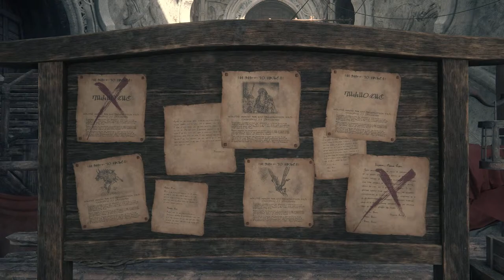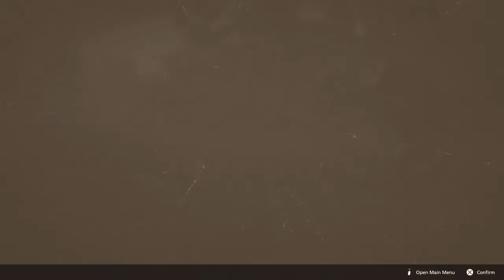FINAL FANTASY XVI | New Game Plus / Hard Mode Playthrough Part #5 ⚡ Live Stream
⚡ Stream Schedule (All Times are PST) ⚡

Monday April 15th
12:30 pm / 4:00 pm - Super Smash Bros Ultimate World of Light #3
 5:00 pm / 9:00 pm - Final Fantasy XVI #4

10:00 am 2:00 pm - Super Mario Maker 2 Endless Expert
 4:00 pm / 8:00 pm - Retro Gaming Night

Wednesday April 17th
11:00 am / 2:30 pm - Bug Fables #3
 4:15 pm / 8:30 pm - Final Fantasy XVI #5

10:00 am / 3:30 pm - Super Mario Maker 2 Endless Expert
 6:45 pm / 9:30 pm - Smash Collab with Kat

10:30 am / 2:00 pm - Super Smash Bros Ultimate World of Light #4
 4:00 pm / 8:00 pm - Final Fantasy XVI #6

11:00 am / 2:30 pm - Bug Fables #4
 4:00 pm / 7:00 pm - Mario Kart 8 Deluxe

⚡Lightning's Stream Rules ⚡

This is a PG-13 Channel
Be nice, have fun
Don't spam
No advertising/self-promotion
Respect the owner and all mods
No Trolling
No harassing remarks, hateful comments, etc.
Please do not ask for mod

Video Game:  Final Fantasy XVI
Platform: Playstation 5
Video: Let's Play/Gameplay Live Stream